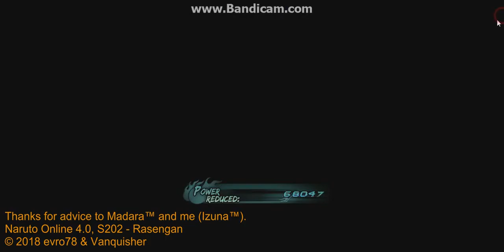Naruto Online 4.0. How to setup Shields, Puppets and Clones at the begining of a battle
Be attentive when watching!!